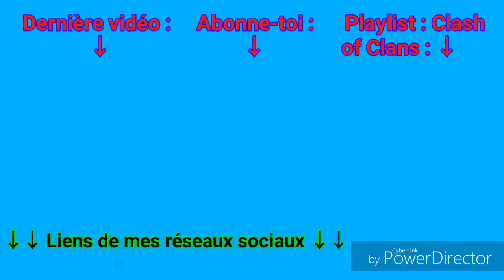Top 4 , d'attaque dans le village de nuit - Clash of Clans #12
Retrouve-moi sur :
Périscope : ↑
Google+ : Arnaud Amo
Discord : Les Amo de YouTube.